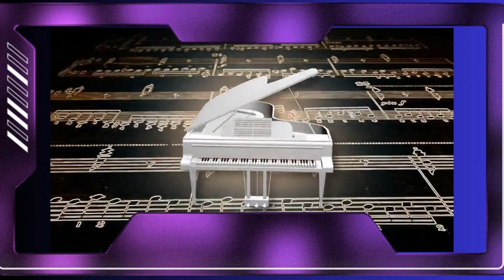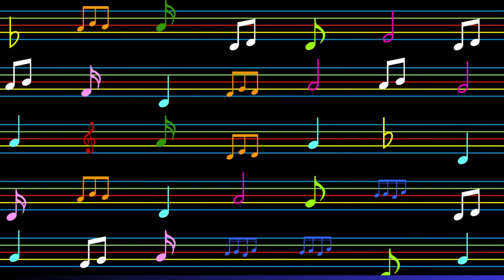Nuty Fortepianu nowość 2023 muzyka klasyczna.🎹🎶❤️🌙✨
emocje Nuty Fortepianu to magiczna kompozycja, która zabierze cię w podróż przez emocje i historie ukryte w dźwiękach. Ta delikatna i pełna pasji melodia wyraża to, czego nie można słowami przekazać. Poczuj harmonię między nutami, która otuli cię jak ciepły koc w chłodny wieczór. Pozwól, by dźwięki fortepianu przemawiały do twojej duszy i przeniosły cię w świat marzeń.

nuty Fortepianu
Fortepianowa Muzyka
Emocjonalna Kompozycja
dźwięki Fortepianu
muzykadladuszy Klasyczna
Melodia do Rozmyślań
Muzyka Medytacyjna